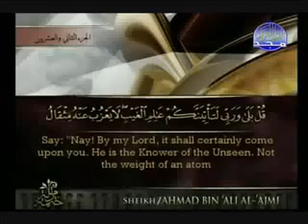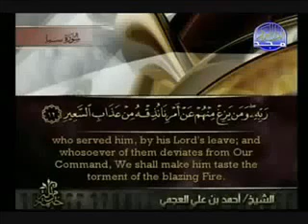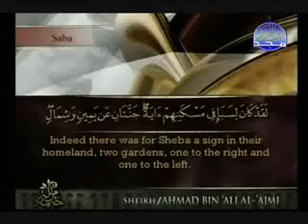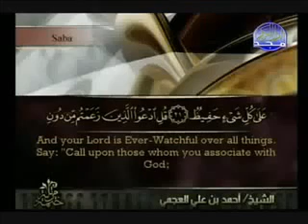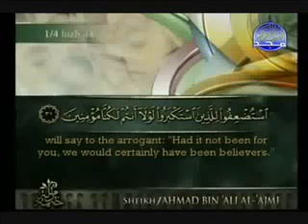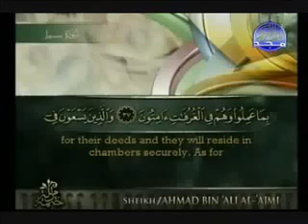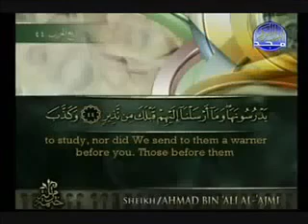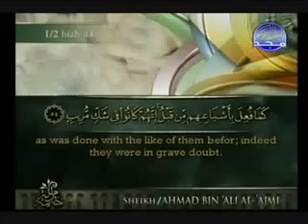34 Saba سورة سبأ كاملة الشيخ أحمد العجمي Ahmad Al Ajmi